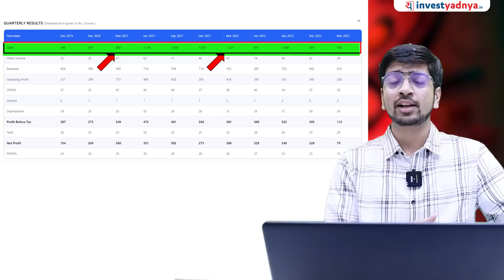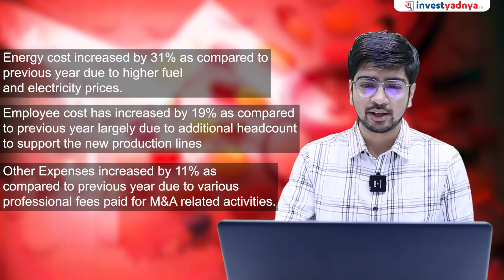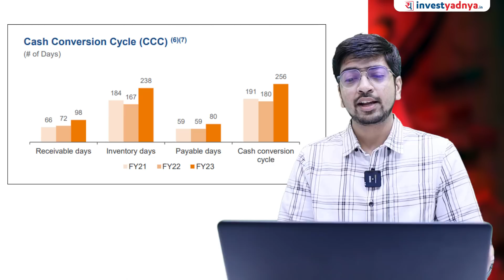Why did Gland Pharma hit lower circuit today? Q4 Result Analysis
Shares of Gland Pharma hit the 20% lower circuit at Rs 1,070 in Friday's trade on BSE after the firm reported a 72% year-on-year (YoY) drop in net profit to Rs 79 crore in Q4FY23 due to a production shutdown at one of its facilities in Telangana and soft demand.

00:00 Introduction
00:47 Decrease in Revenue and Profitability Both – High Base Effect
02:18 Reasons for drop in FY23 Numbers
05:05 Operating Margin in FY23 – 34% (Has always been around 40%)
05:50 Working Capital is stretched

1. Neither Research Analyst nor the entity nor his associates or relatives have any financial interest in the subject Company;
2. Neither Research Analyst nor the entity nor its associates or relatives have actual / beneficial ownership of one per cent or more securities of the subject Company, at the end of the month immediately preceding the date of publication of the research report or date of public appearance;
3. Neither Research Analyst nor the entity nor its associates or his relatives have any other material conflict of interest at the time of publication of the research report or at the time of public appearance.
1. The Research Entity and its associates have not received compensation from the subject company in the past twelve months.
2. The subject company is not or was not a client during the twelve months preceding the date of recommendation.